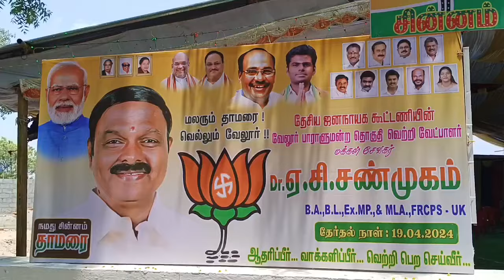Bjp election office